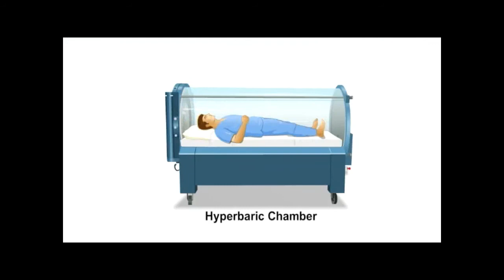Hyperbaric Oxygen-How It Works 2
Hyperbaric Oxygen Treatment Center